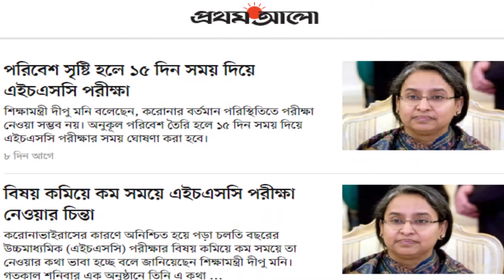PSC JSC JDC SSC HSC 2020 পরীক্ষার সর্বশেষ খবর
PSC Exam 2020, JSC exam 2020, SSC exam 2021, HSC exam 2020